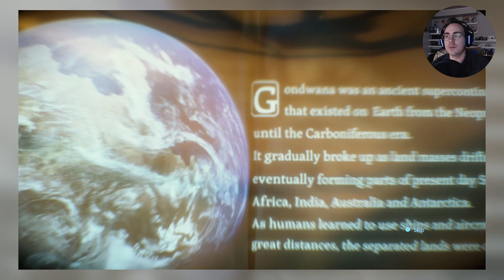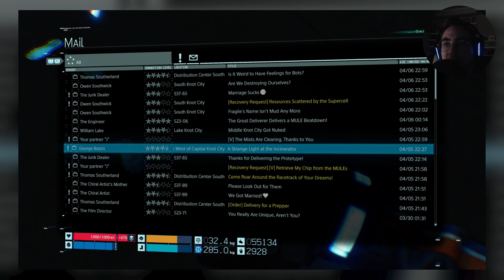Death Stranding Director's Cut | First Playthrough, Pt. 9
My first playthrough of this polarizing Kojima classic. Played on PS5.

**Note: due to the licensed music in this game, there are occasionally moments where the audio is muted. Apologies for the inconvenience!

Want to watch live? I stream every Monday, Wednesday, and Friday, starting around 9pm PT on Twitch